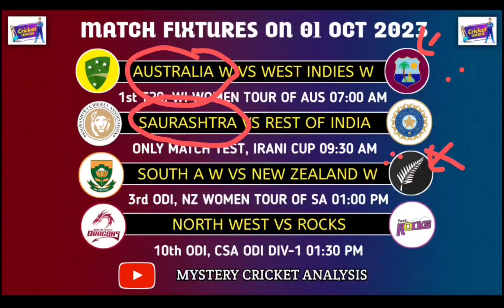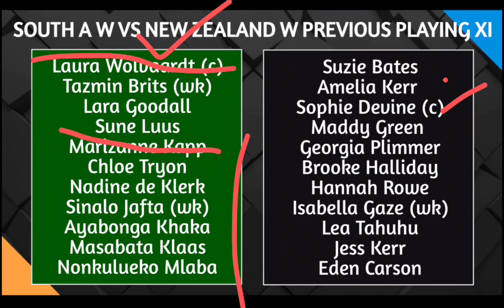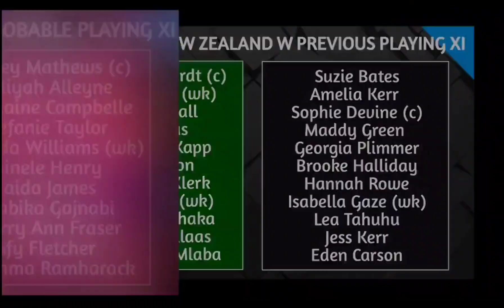Cricket Discussion # 1st October